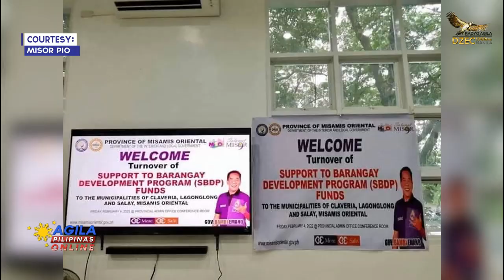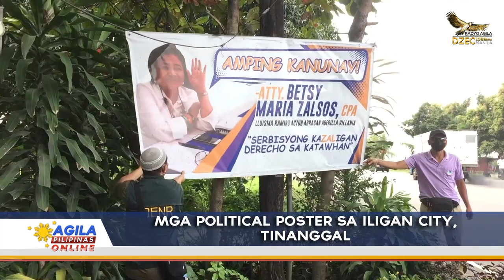AGILA PILIPINAS: Mindanao | February 14, 2022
HEADLINES:

- "Operation Baklas" ng Commission on Elections, ipinatupad sa Talisayan, Misamis Oriental

- Bagong silang na sanggol, natagpuang nakasilid sa karton

- Satellite Business One Stop Shop, nagpapatuloy sa Valencia City, Bukidnon